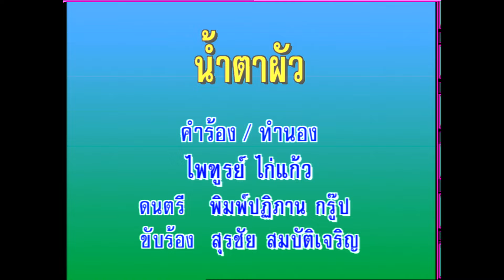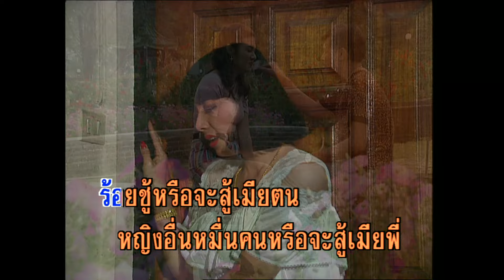น้ำตาผัว - สุรชัย สมบัติเจริญ (KARAOKE)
เพลง น้ำตาผัว
คำร้อง/ทำนอง  ไพฑูรย์ ไก่แก้ว
ศิลปิน : สุรชัย สมบัติเจริญ
ดนตรี  พิมพ์ปฎิภาน กรู๊ป

..เมียจ๋า หันหลังฟังผัวสักนิด
ที่ผัวหลงเดินทางผิด
คิดชั่วปลีกตัวเหินห่าง
ผัวช่างเลวร้าย ทำลายรักไปนอกทาง
หลงควงเมียน้อยแนบข้าง
ผัวไม่ควรสร้างให้หมางใจเมีย

...ฟังเสียงเมียร้อง รำพันเบื้องหลัง
เจ็บในหัวใจผัวจัง พลั้งผิดจิตใจระเหี่ย
ผิดไปแล้วหนา ย้อนมาขอโทษกับเมีย
หมดแรงเหมือนคนง่อยเปลี้ย
เฝ้าคิดถึงเมียที่ดีแสนดี
ร้อย ชู้หรือจะสู้เมียตน
หญิงอื่น หมื่นคนหรือจะสู้ เมียพี่
น้ำพริกถ้วยเก่า
ปลาร้าปลาเจ่าผักดองของดี
ผัวไม่เคยเบือนหนี ยังรักเมียพี่ท่วมล้นดวงใจ

...ผัวรู้ตัวแล้ว เมื่อผัวผิดหวัง
เมียจ๋าลืมผัวหรือยัง
หลังพรากอกตรมหมองไหม้
พี่ติดตามหา เมียจ๋าอย่าหนีห่างไกล
กลับมาตั้งต้นกันใหม่
ที่แล้วแล้วไป อภัยผัวเถิด..